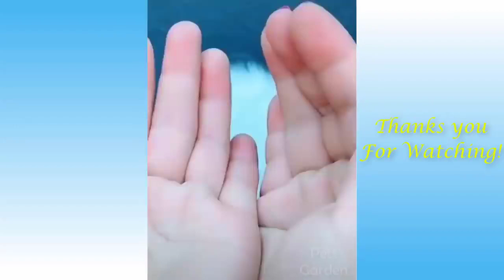Funny Animals Compilation# Funny pet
Pet Compilation
Funny pet
Pet Funny Video